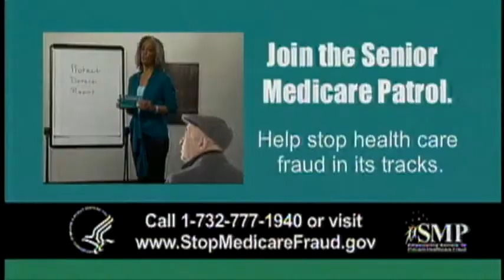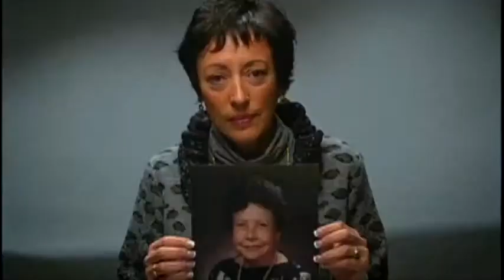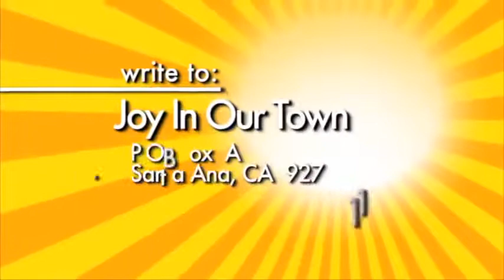Joy in our Town featuring Scott Schober, Cybersecurity and Wireless Tech Expert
Scott Schober, BVS CEO & Cyber Security and Wireless Technology Expert appears on Joy In Our Town to explain ransomware, spear phishing attacks, social engineering and other kinds of hacking scams.